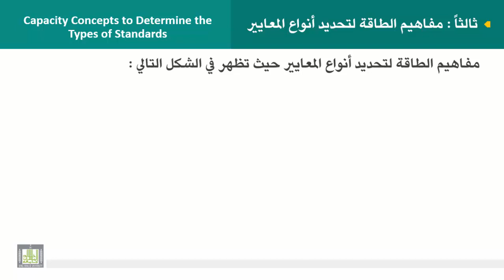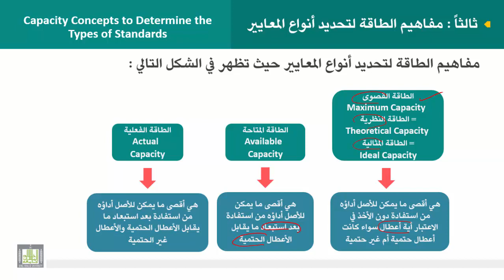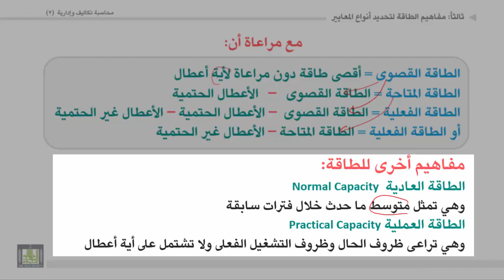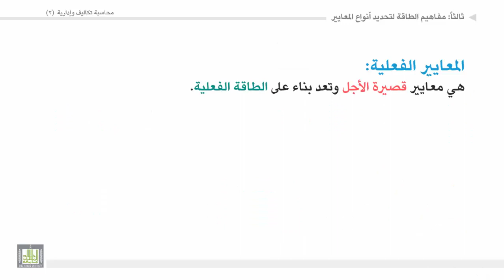محاسبة تكاليف وإدارية (2) - الوحدة 5 : مفاهيم الطاقة لتحديد أنواع المعايير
المقررات المفتوحة
1. مفاهيم الطاقة لتحديد أنواع المعايير.
2. أنواع المعايير.